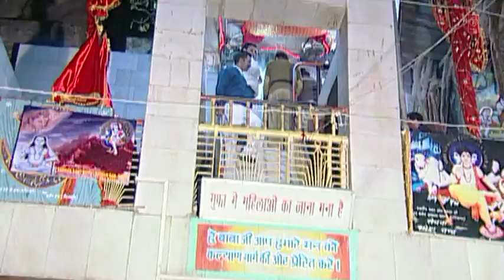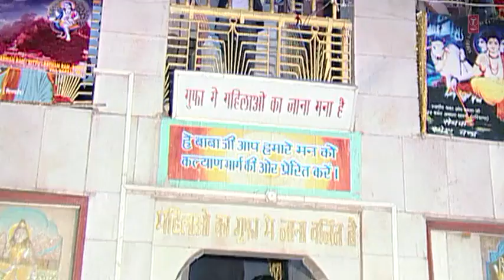Baba Balaknath Ji Ki Aartiyan - Aarti Shri Guru Dattatreya Ji Ki